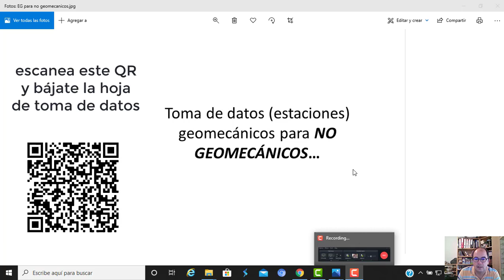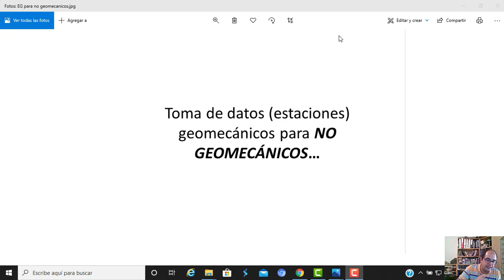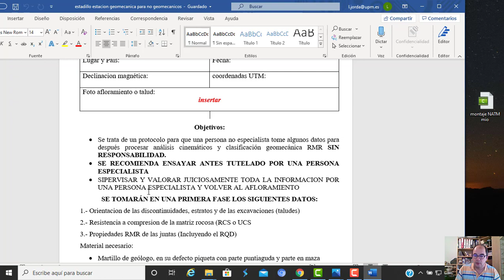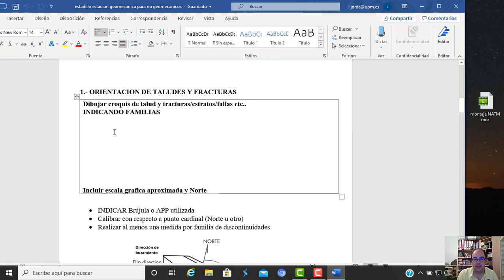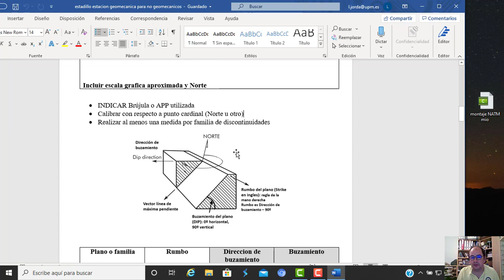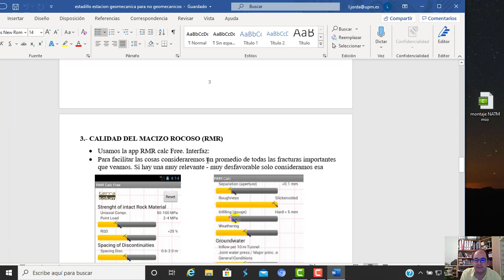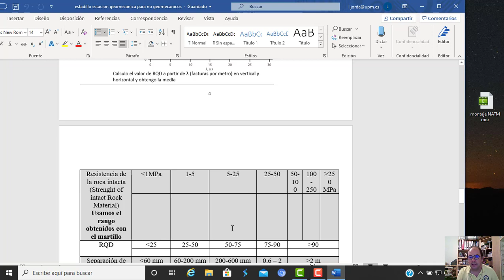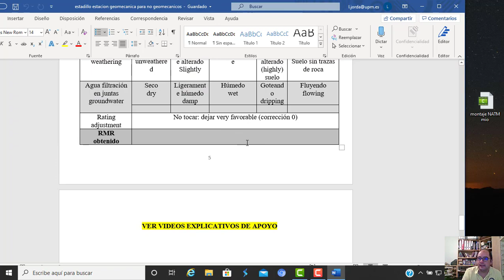GEOMECANICA PARA NO GEOMECANICOS_parte2_la planilla